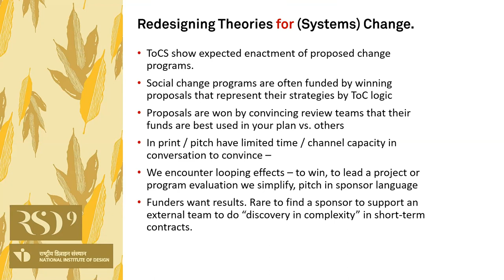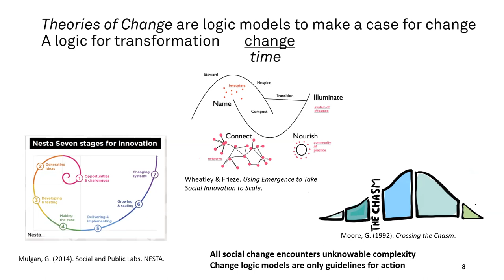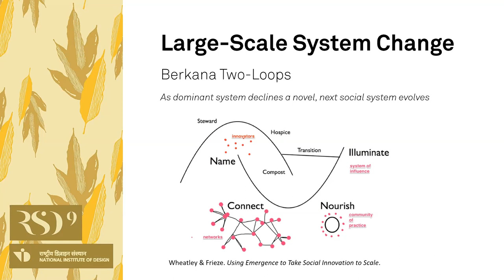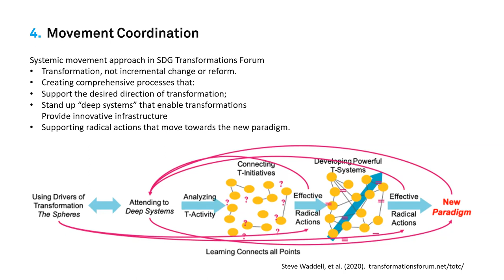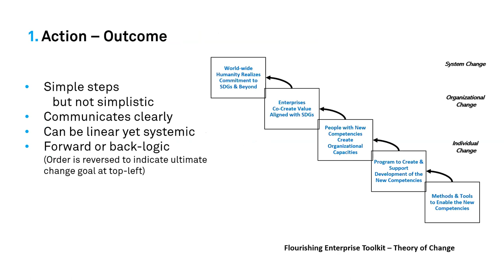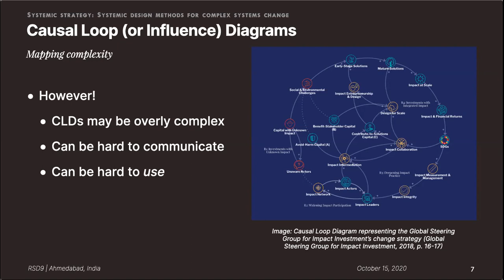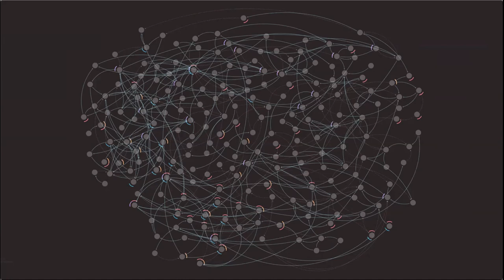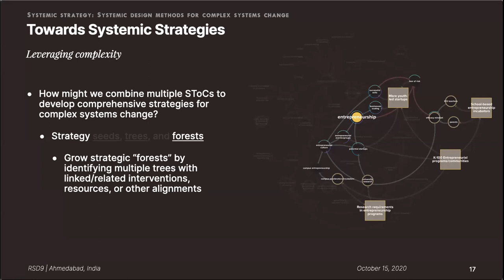Redesigning Our Theories of Theories of Change, Peter H Jones + Ryan Murphy (ST-ON 2020/11/19)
Presentation by Peter H. Jones (OCADU) + Ryan Murphy (Memorial U. of Newfoundland) at Systems Thinking Ontario, November 19, 2020.

Extended talks, following the prior Relating Systems Thinking and Design (RSD) conference.

--begin abstract --
We often use the model of “theories of change” to argue for the process by which envisioned change programs might achieve their goals. Essentially these are the working theories by which we explain the logic of system change outcomes, and we often include quasi-systemic logic models to communicate them. ToCs are as ubiquitous in social innovation and philanthropy as business models are in startups and VCs. “Systems change” has emerged as a major movement in the worlds of impact investing, philanthropy, and the NGOs they fund, and the proposals expected to advance studies and change programs embrace the language of the theory of change.

* Do Theories of Change reflect coherent models of change that we can observe or assess in real social systems? If so, are logic models sufficient (do they correspond to reality)?

* How do we Represent Transformation?  Framework of four Sensemaking Logics

* What are the meanings, purposes, effectiveness, basis in systemics, their common applications, uses and misuses of Theories of Change?

* Can we produce better theories for change through systemic design rationale?
-- end abstract --